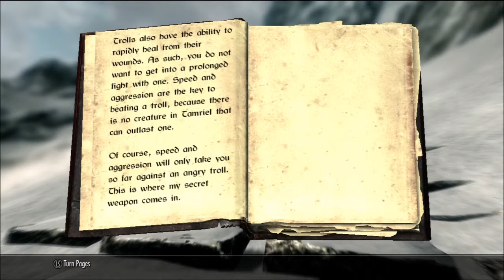Skyrim - Part 17 - The Greybeards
Awesome shout action!